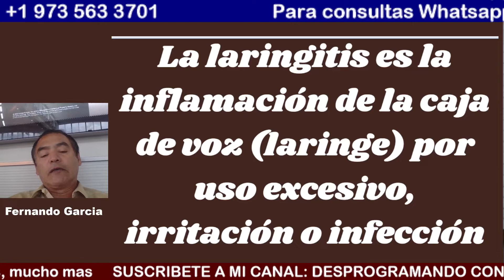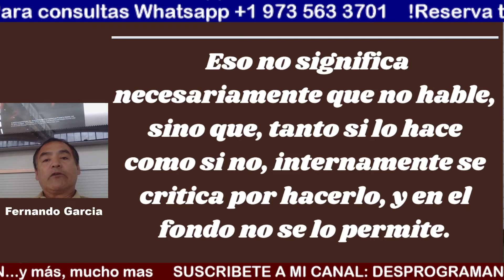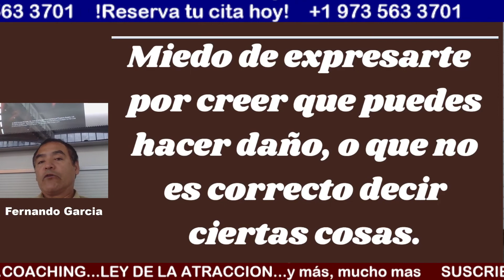LARINGITIS. BIODESCODIFICACION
En este video hablaremos de la LARINGITIS, bajo la mirada de la BIODESCODFICACION
Para consultas: